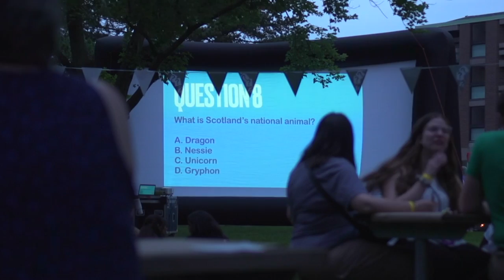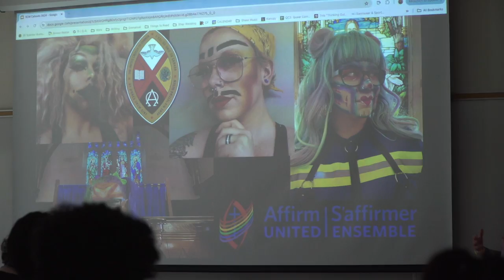Audacious Hope. Day 3. Transcending Hopelessness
As Audacious Hope nears an end for this year, the young people heard about an ongoing, living hope that transcends hopelessness and embraces a transformative future for our churches and our lives!

Audacious Hope is a joint effort by The United Church of Canada and the Presbyterian Church in Canada and runs July 3-6, 2024.